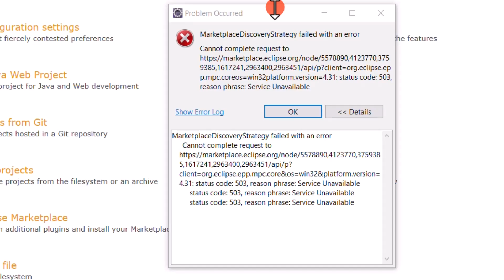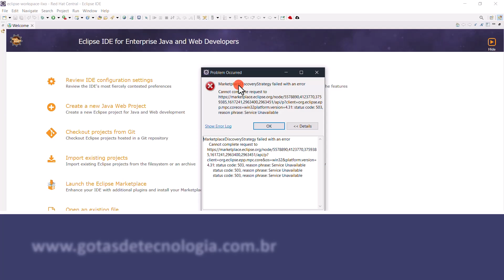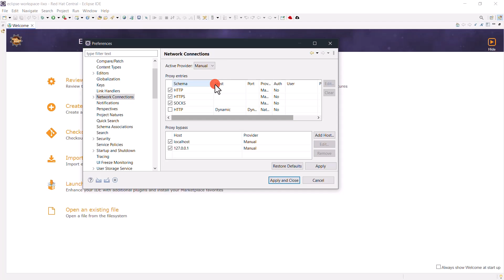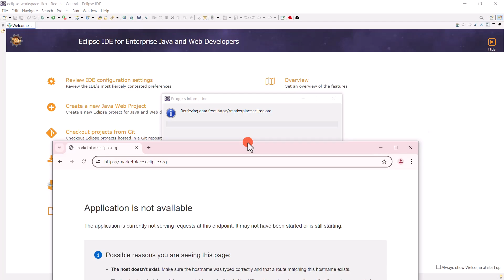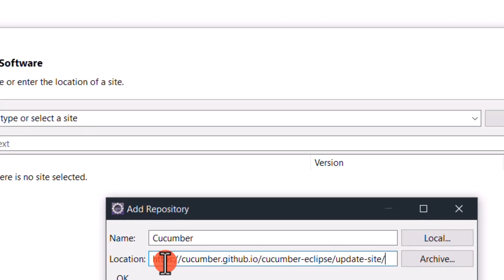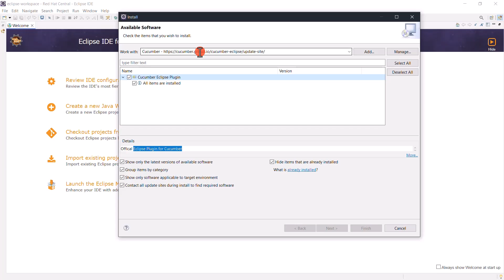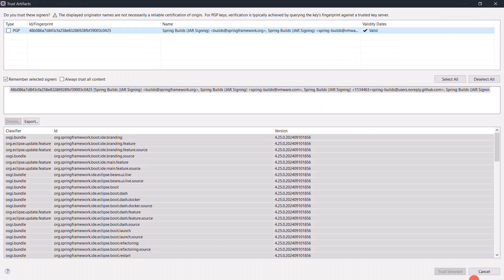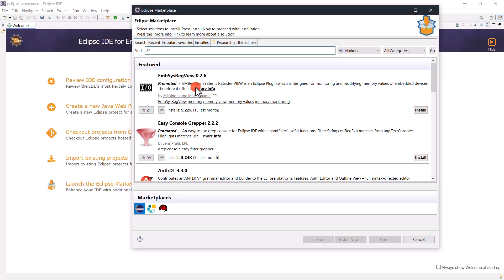Como instalar plugins na IDE ECLIPSE com marketplace fora do ar | 3 METODOS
Irei demonstrar 3 formas que com certeza uma delas vai te atender e a ultima pode lhe poupar tempo... Onde voce decide em instalar ou atualizar plugins da IDe Eclipse e simplesmente o serviço que é pra isso se mostra fora do ar... ou porque seu firewall ou proxy bloqueou ou por bloqueio do link especifico do provedor não liberou,,, enfim, veja e resolva tua dor

✔️✔️ CAPITULOS✔️✔️
00:00 O problema em si
01:00 Não deixe Eclipse antigo
01:34 O que todos fazem
01:55 O erro do Market Place
02:24 Sua network e de todos como default
03:48 A busca do conhecimento
04:18 Eclipse travado
05:05 Softwares disponiveis
05:25 Link de exemplo de plugins
06:09 Novo Plugin SPRING
06:44 Spring sem o STS
07:53 Plugin do JBOSS
08:11 Liberando outros plugins - Cereja do bolo?

👍 PERGUNTE  NOS  "COMENTÁRIOS", QUE RESPONDEREI EM PRÓXIMOS VÍDEOS DO TIPO SHORTS OU MESMO COMPLETOS.

👍 👍 👍 👍  QUER APRENDER AUTOMAÇÃO COM JAVA  👍 👍 👍 👍 👍
veja detalhes de curso com SELENIUM WEBDRIVER MANAGER

🤑🤑🤑🤑  **CONHECE O CURSO DE POSTMAN **
VENHA VER AUMENTANDO SUA EMPREGABILIDADE no mercado de trabalho, conhecendo esta poderosa ferramenta de testes de API.

SE OPTAR POR INSTALAÇÃO LIMPA
veja método no canal